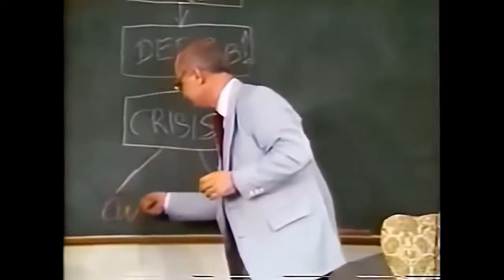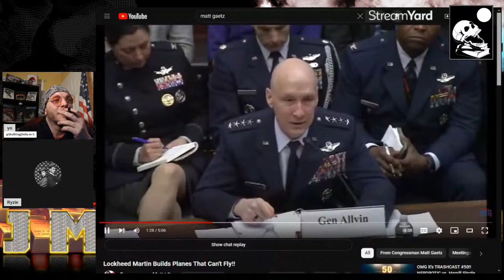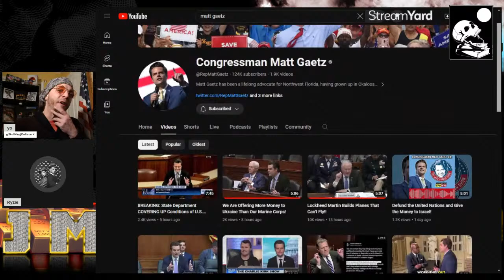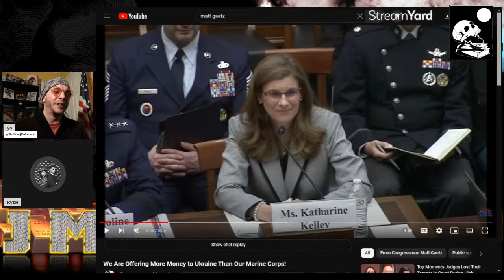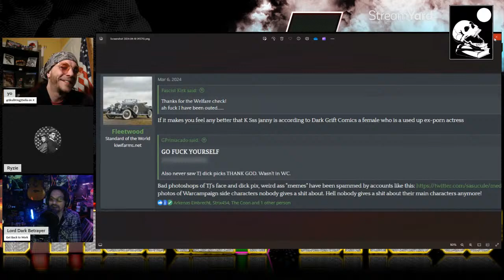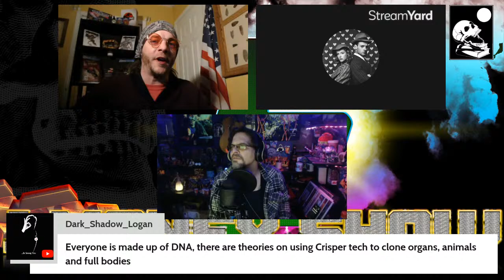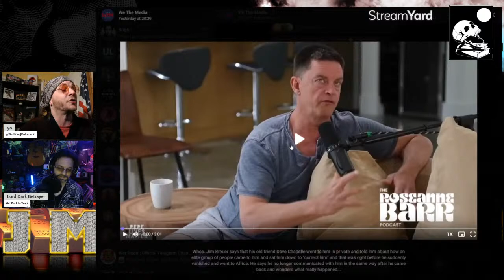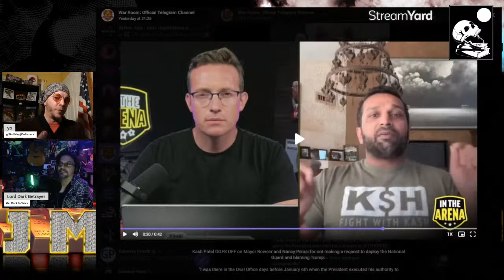Ball Point Pens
- News Intro by Darkgift
- Intro created by J MONEY
- All videos, photos & music are licensed & used with permission unless otherwise stated by their respected owners.
- Commercial Use Authorized. To the maximum extent practicable, all commercial uses are required to display the non-DoD endorsement disclaimer above. Commercial users are also requested to obscure all distinctive U.S. military markings (e.g., military emblems, rank insignia, tail or hull number, unit insignia, Service name) and other indicia that could connote DoD endorsement from DoD aircraft, missiles, ships, and other hardware or uniforms that may be used in any marketing or advertising campaign, to include any collateral products.
- Non-Commercial Use Authorized. Except in cases of "Production Authorized for DoD Assistance" described below, DoD VI may be distributed, copied, and used, for non-commercial, personal use, as well as historical, educational, or newsworthy purposes or activities.